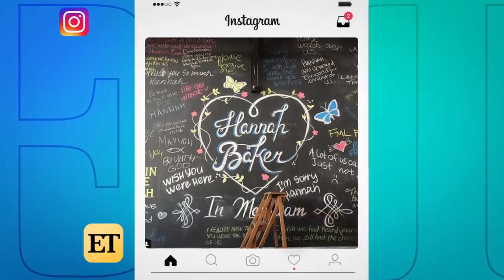13 Reasons Why: Miles Heizer Thinks Alex Will Be 'Heartbroken' Over Jessica and Justin's Reunion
The 13 Reasons Why actor also opens up about Katherine Langford's potential involvement in season three of the Netflix series. ET caught up with Heizer on Thursday at the 11th annual Television Academy Honors at NeueHouse in Hollywood.